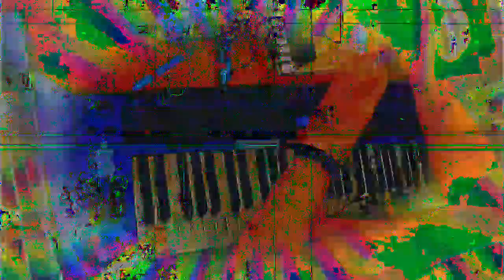[EPILEPSY WARNING] Movie 23 02 02 11h45m11s